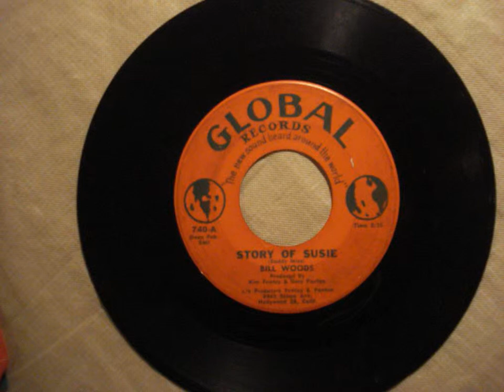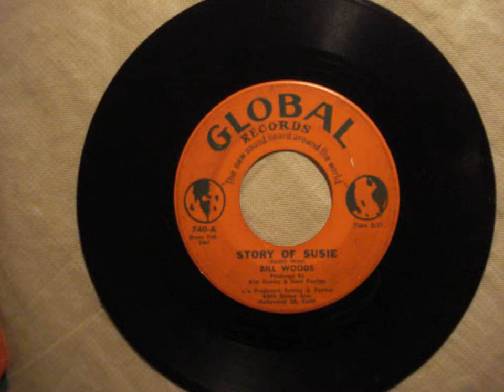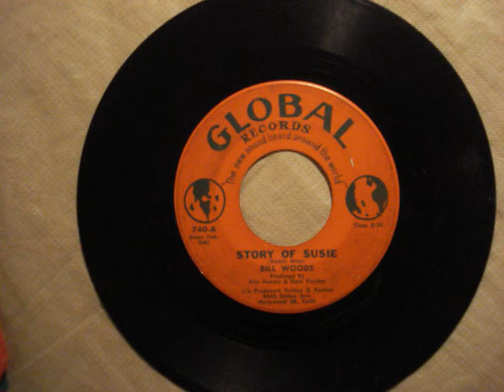Bill Woods - Story Of Susie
Weird and Wonderful Records